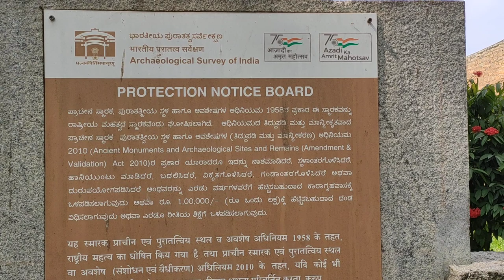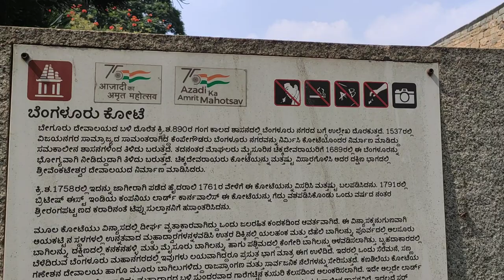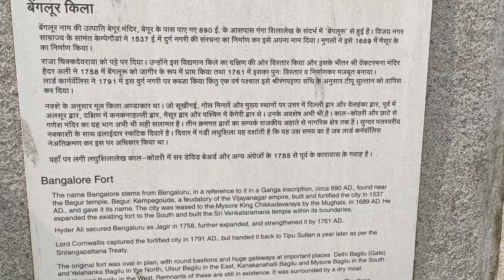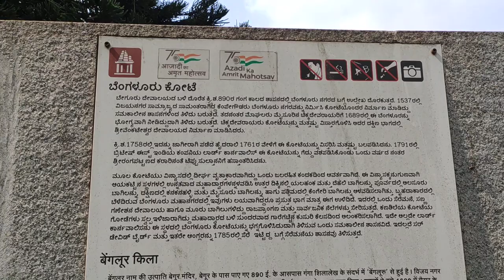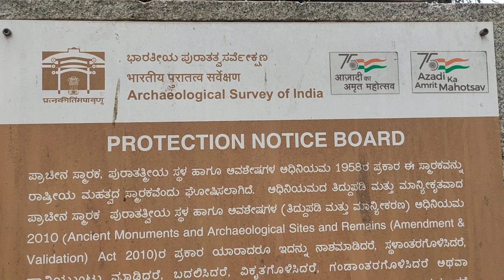ಟಿಪ್ಪು ಸುಲ್ತಾನ್ ಅರಮನೆ ಬೆಂಗಳೂರು Tipu fourt Bangalore |Travel with Purushothaman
Tipu Sultan's Summer Palace